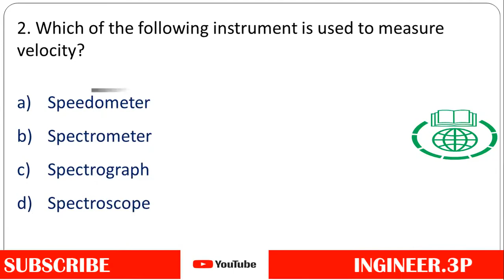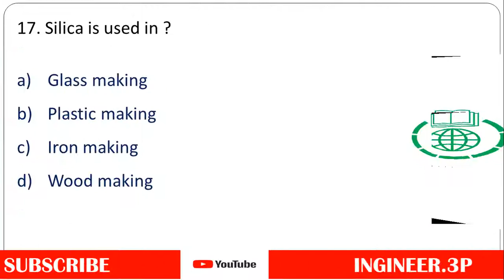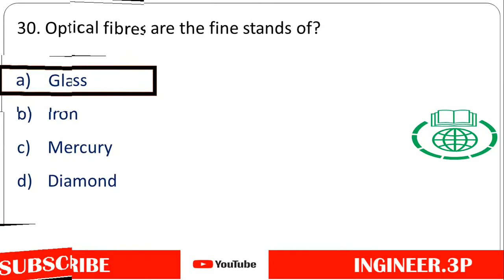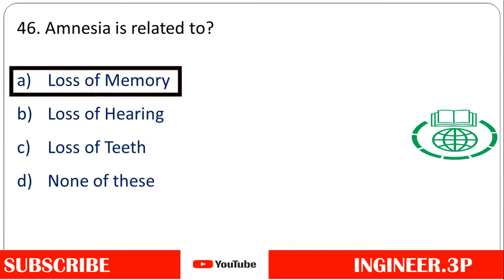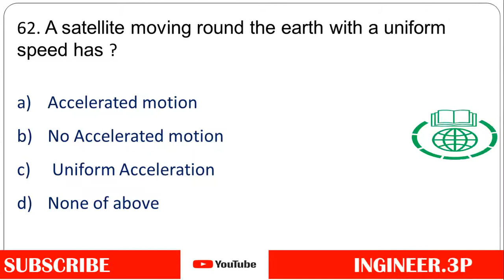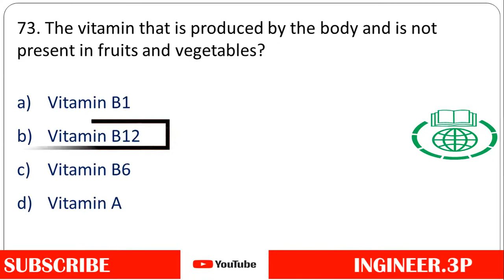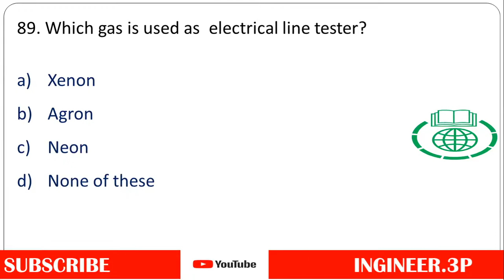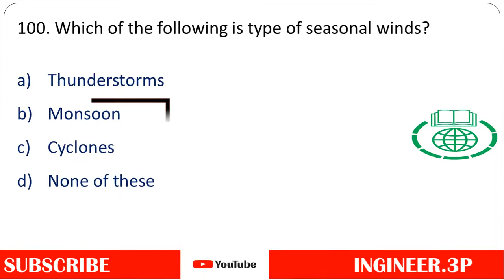100 Most Repeated Everyday Science MCQs|Everyday Science MCQs for All Kinds of Test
100 Most Repeated Everyday Science MCQs|Everyday Science MCQs for All Kinds of Test
Description:

Welcome to our YouTube video, where we bring you the ultimate compilation of 100 most repeated Everyday Science Multiple Choice Questions (MCQs) that are essential for acing various competitive tests. Whether you are preparing for a government job exam, an academic test, or any other assessment that includes Everyday Science, this video is a goldmine of knowledge and practice.

Key Features of this Video:

Comprehensive Coverage: Our expert team has meticulously handpicked the 100 most commonly repeated Everyday Science MCQs that frequently appear in a variety of tests. This collection spans various sub-topics, ensuring a comprehensive understanding of the subject.

Explanatory Solutions: Each MCQ is thoughtfully solved and explained in detail to provide you with a deeper insight into the concepts. We break down complex ideas into easy-to-understand explanations, helping you grasp the core concepts effectively.

Time-Efficient Practice: Aspiring test-takers often struggle with time management during exams. By practicing with these MCQs, you will not only strengthen your knowledge but also enhance your ability to answer questions swiftly and accurately.

Test Strategies: Alongside the MCQs, we share valuable test-taking strategies that will boost your confidence and performance during the actual exam. From tackling tricky questions to improving your accuracy, these tips are designed to give you a competitive edge.

Suitable for All Tests: Whether you're preparing for a government job exam like CSS, PMS, or NTS, or aiming for academic tests and interviews, this video caters to all kinds of assessments that include Everyday Science as a component.

1. Water is a universal solvent for what reaction?
2. Which of the following instrument is used to measure velocity?
3. An element common to all acid is?
4. Petroleum consists of a complex mixture of?
5. Volume Percentage of Nitrogen in air is?
6. Air contain Volume of carbon dioxide approximately?
7.The gases which are used by driver as an artificial atmosphere  are Helium and?
8. The second most abundant element found in the earth crust?
9. Which of the following is involved in blood clotting?
10. Deficiency of chlorine cause impaired  growth in?
11. Major part of Natural gas, Petroleum and coal consists of?
12. Speed of sound is?
13. For  Sending sound waves at a large distance which waves are used?
14. The Acid used in car batteries?
15. Which one is a metal?
16. What is used in making of Alloys?
17. Silica is used in ?
18. Whose invention is power loom?
19. Name the inventor of dynamic loudspeaker?
20. Which type of Uranium is used in fission process?
21. The vitamin  which is most susceptible of heat destruction is?
22. The large plates of solar panel are painted?
23. Biogas is the common name of?
24. One thousand watt power is equal to?
25.The meter in our homes measure electricity in?
26. Washing soda  in water behaves?
27. Which one of the following colour has longest wavelength?
28. Which one of the following colour has shortest  wavelength?
29. Three dimensional image  formed by laser is called?
30. Optical fibres are the fine stands of?
31. The X-ray with high Penetrating power is?
32. To find  the hidden secrets under the water the ships and submarines use the?
33. Microphone is the invention of?
34. When water boils its temperature?
35. The rear view mirror of a motor vehicle is?
36. Element used in an electric filament is?
37. The sky is blue in colour due to?
38. Velocity of sound is maximum in?
39. Unit of energy is same as that of?
40. Molecular weight of a substance can be calculated by measuring?
41. Brass is an alloy of?
42. A transformer is used to?
43. Which is the invention of Jenkins?
44. Soft drink such as colas contain significant quantities of?
45. Which of the following is a gas?
46. Amnesia is related to?
47. A woman voice is Shriller than a man voice due to?
48. Permanent magnet can be made from?

49. Atmospheric pressure exerted on the earth is due to?
50. Which gas used in advertising signs?

100 Most Repeated Everyday Science MCQs
3

college lecturer gk papereveryday science mcqs for all kinds of test
everyday science mcqs for entry test
100 Most Repeated Everyday Science MCQs
Everyday Science MCQs for All Kinds of Test

0:00 into about video
0:27  to 1:40 Q1 to Q10
1:41 to 2:49 Q11 TO Q20
2:50 TO 4:00 Q21 TO Q30
4:01 to 5:06 Q31 to Q 40
5:07 to 6:14 Q 41 to Q 50
6:15 to 7:25 Q 51 to Q 60
7:26 to 8:38 Q 61 to Q 70
8:39 to 10:06 Q 71 to Q 80
10:07 to 11:28 Q 81 to Q 90
11:29 to 12:49 Q 91 to Q 100
12:55 End of Video